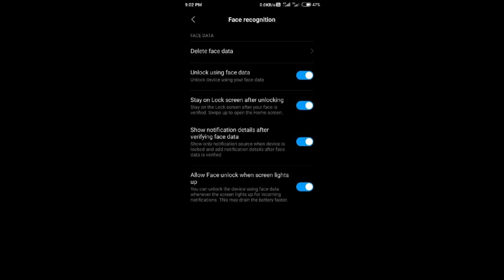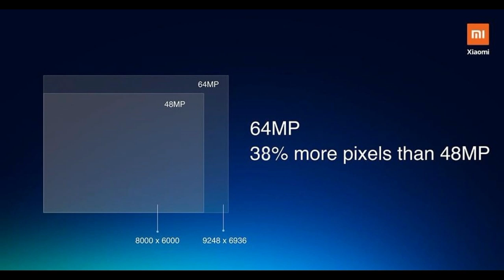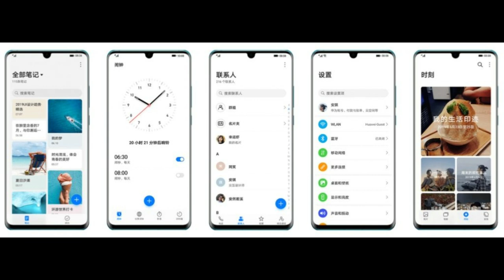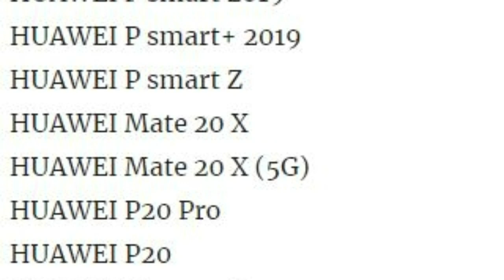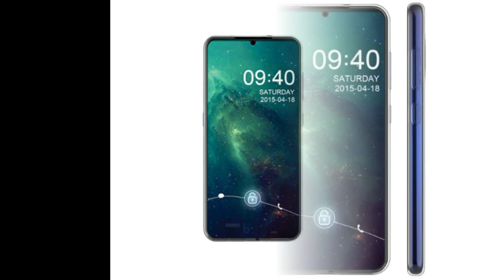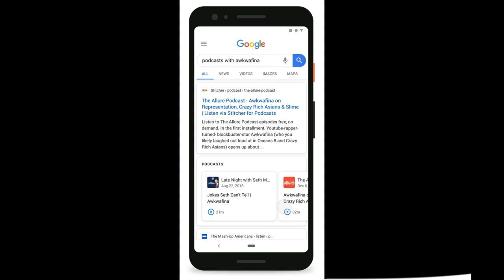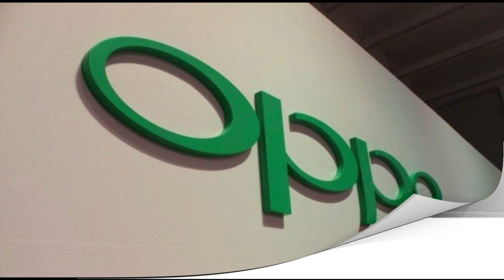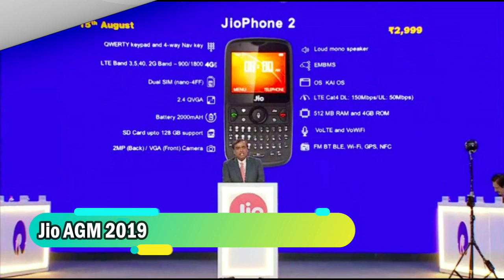Jio Phone 3, 108MP Camera, Pop-Up Camera TV, Harmony OS, EMUI 10 & More | Tech In Tamil News 58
Tech In Tamil 58 features Samsung 108MP Camera, Honor Pop Up Camera 4K LED TV, Harmony OS, EMUI 10 Update for Huawei and Honor phones, Hundai Sonata Hybrid Car, Jio Phone 3, Snapdragon 865 & More

Black Shark Gamepad
Black Shark Gaming Accessory Kit